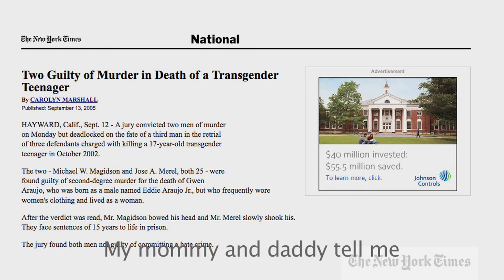Freedom of speech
"This video has been submitted as part of the Center for Inquiry's Campaign for Free Expression Video Contest however, it does not carry the endorsement, or necessarily represent the views, of the Center for Inquiry."

Direction: Arlene Tan
Audio composition and editing: Tan Chong Yew
Visual editing: Raymond Chew
Coordinator: Crystal Corman